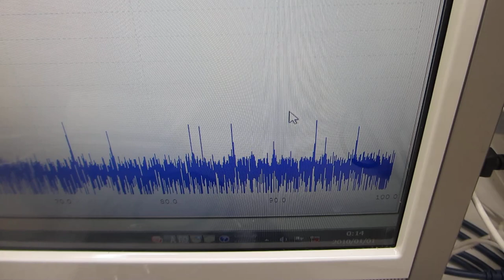共振現象と非線形現象を制御可能にする超音波伝搬システム－－共振現象と非線形現象の最適化技術－－（制御技術開発）